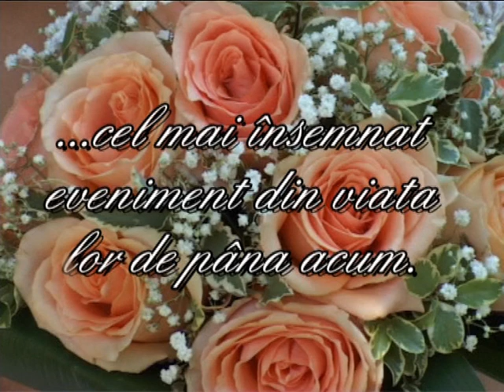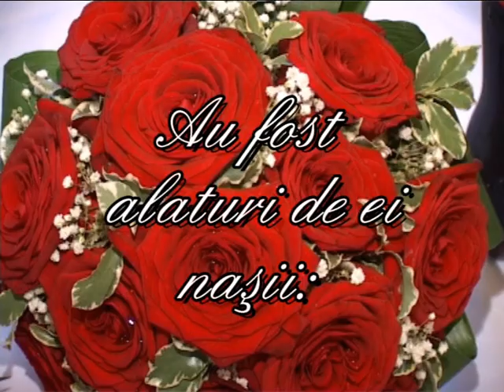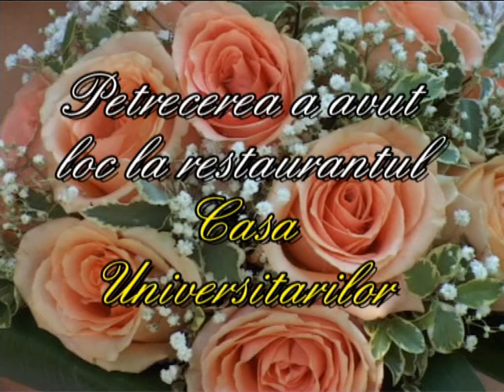Intro Nunta 25 iulie Casa Univ RANDAT